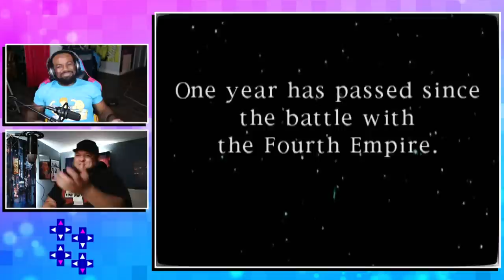SAMOA JOE gets ready for Midway Studios’ videogame Ready 2 Rumble: Retro Roulette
Samoa Joe (a.k.a. JOEY HEADROCKER) was born ready! In this edition of Retro Roulette, Austin Creed invites The Profit of the Power Game to play some retro fighting games, including Midway Studios’ videogame Ready 2 Rumble!
Follow UpUpDownDown for daily episodes!

SAMOA JOE a.k.a. JOEY HEADROCKER